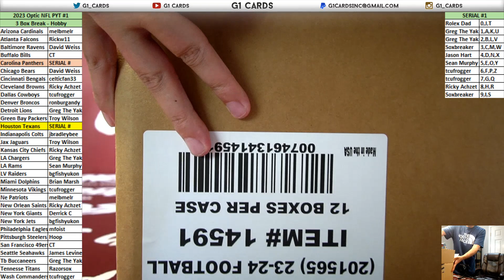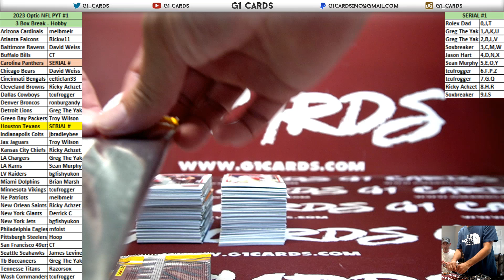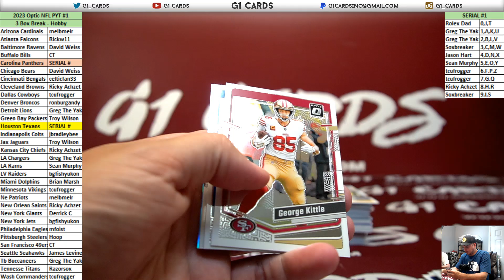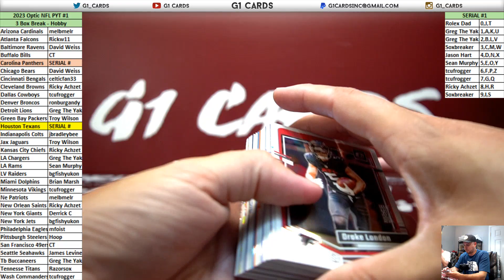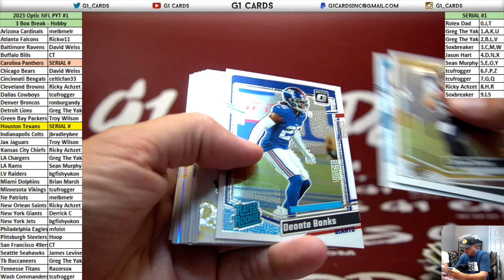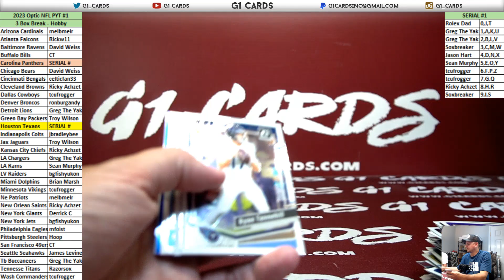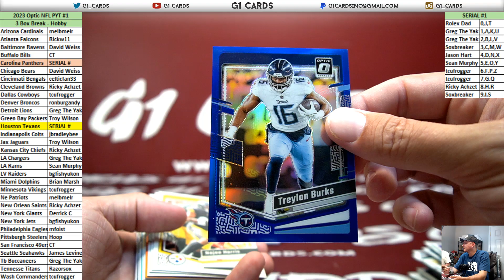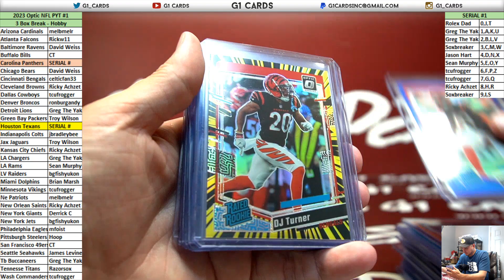2023 Panini Donruss Optic Football *3 Box* PYT #1